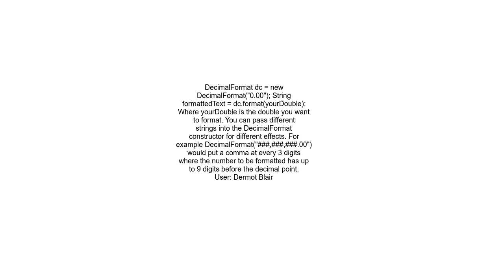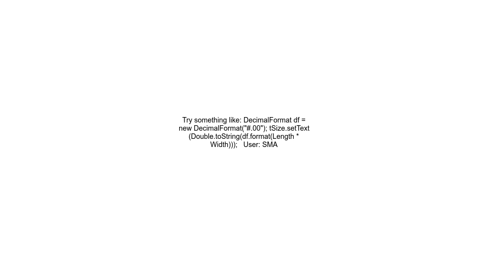JTextField to display only 2 decimal places